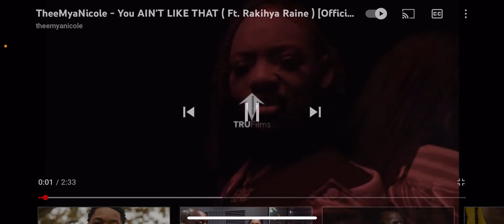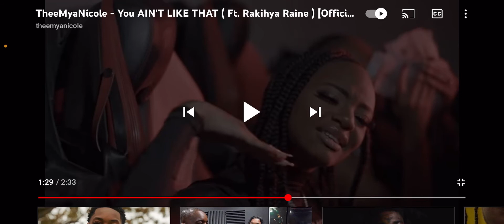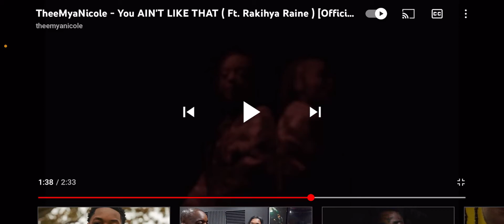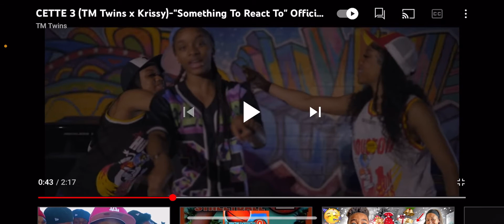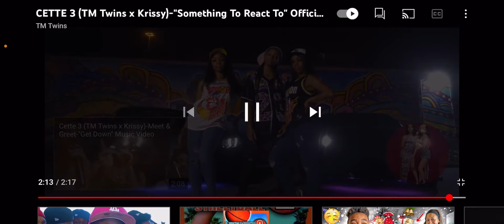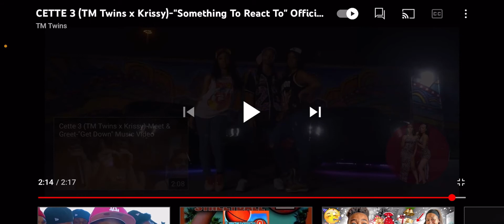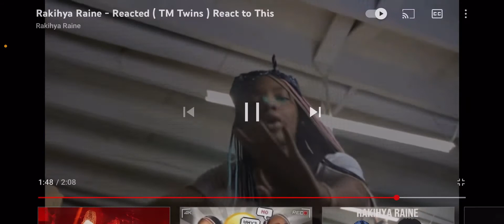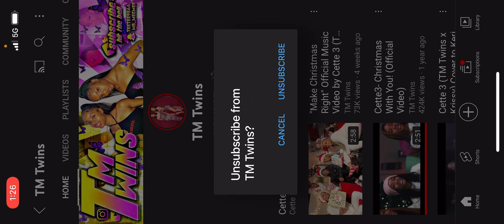Reacted to TM Twins and theemyanicole and BadKidMacei and Rakihya Raine and music video 🔥🔥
My music